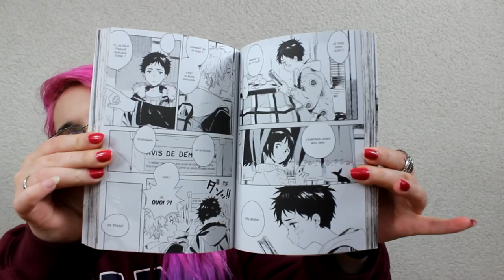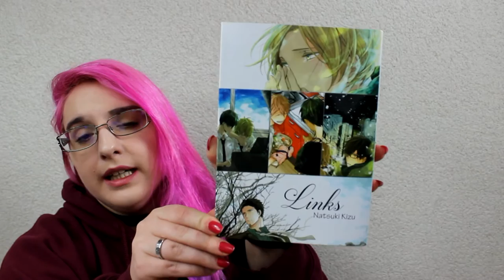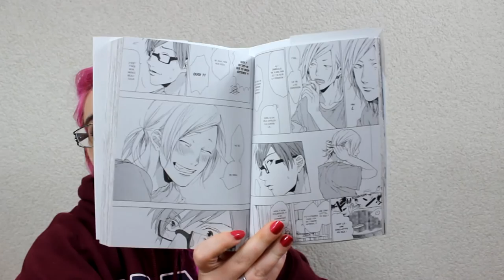Yaoi de mars ? :o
les yaoi boy's love ? rdv demain 17h ;)

les yaoi taifu :
The Proper Way to Write Love :

boy's love :
Si tu m'emmenais sur une île déserte :

♡ Hibi :
♥ kik. : HibikiPandi
♥ SNUPPS : HibiYume
♥ Periscope : HibiYume
♥ Fyuse : hibiyume

Boîte Postale :
Hibiki YUME
 BP 10002
 17360 saint Aigulin